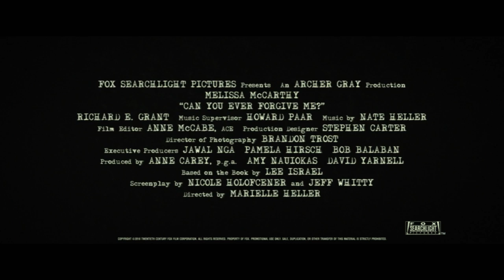CAN YOU EVER FORGIVE ME? | Becoming Lee Israel | FOX Searchlight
Melissa McCarthy stars in the adaptation of the memoir CAN YOU EVER FORGIVE ME?, the true story of best-selling celebrity biographer (and friend to cats) Lee Israel (Melissa McCarthy) who made her living in the 1970’s and 80’s profiling the likes of Katharine Hepburn, Tallulah Bankhead, Estee Lauder and journalist Dorothy Kilgallen.  When Lee is no longer able to get published because she has fallen out of step with current tastes, she turns her art form to deception, abetted by her loyal friend Jack (Richard E. Grant).

Cast: Melissa McCarthy, Richard E. Grant